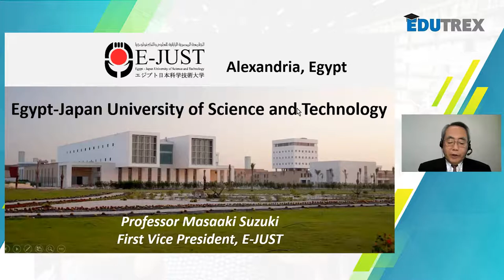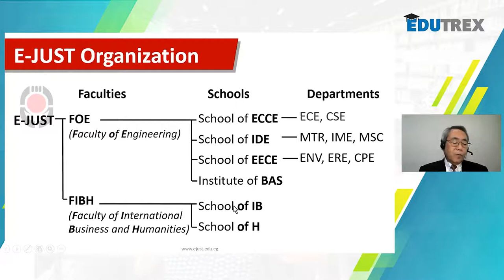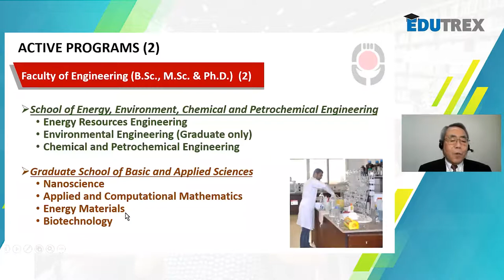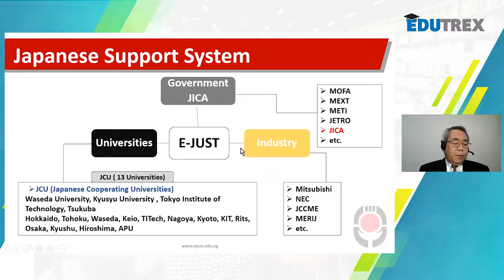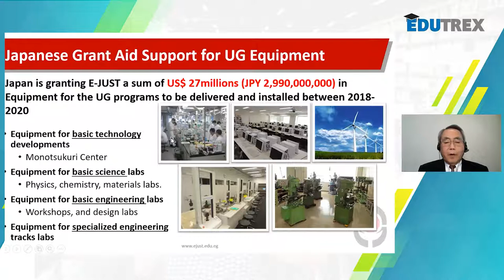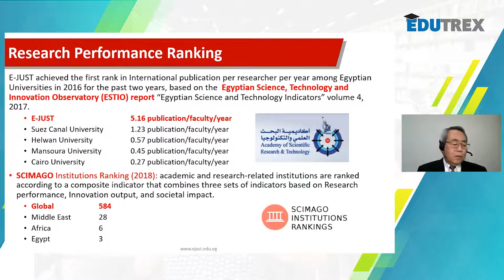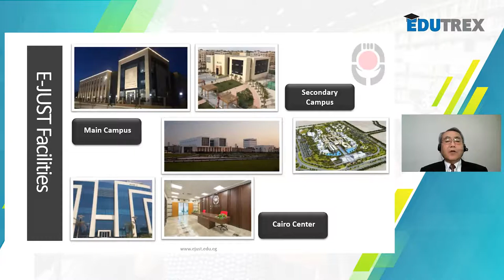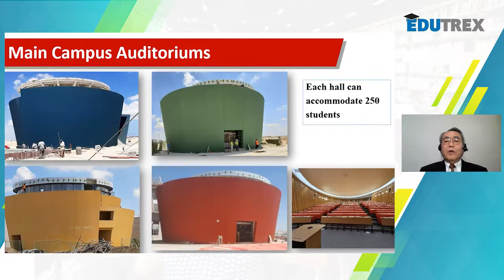Prof. Suzuki Masaaki, First Vice President for Regional and International Affairs, EJUST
Prof. Suzuki Masaaki, First Vice President for Regional and International Affairs, Egypt-Japan University of Science and Technology
Topic: Invitation to Egypt-Japan University of Science and Technology